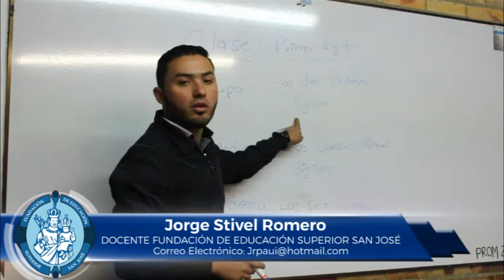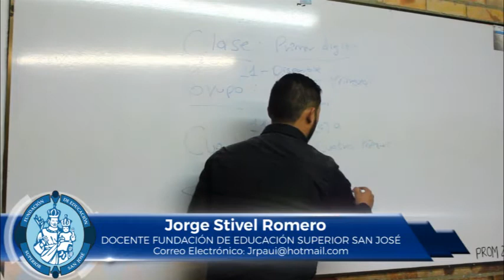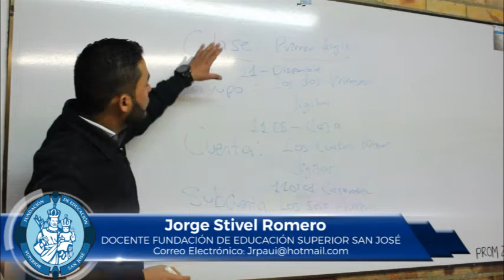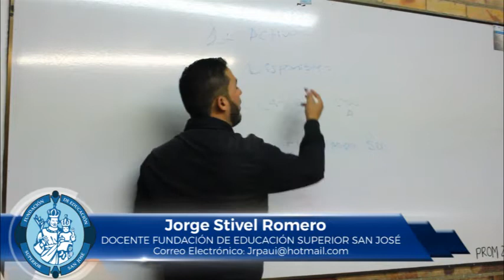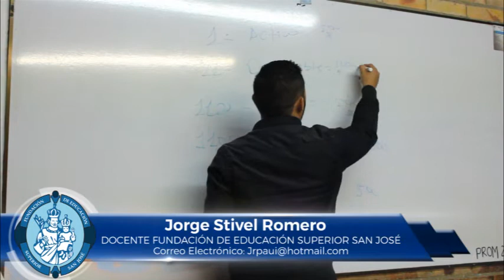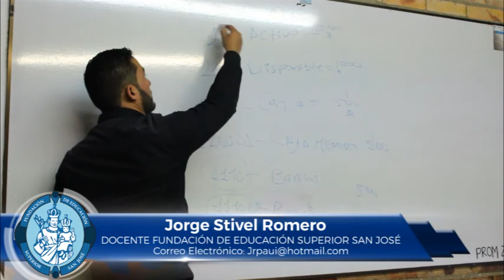JORGE STIVEL ROMERO TEMA CLASIFICACIÓN DE LAS CUENTAS